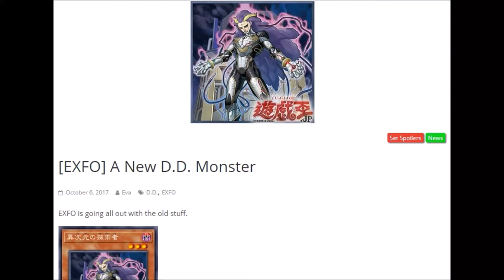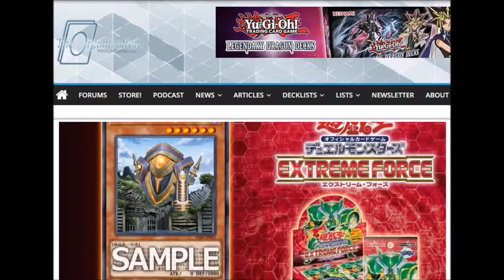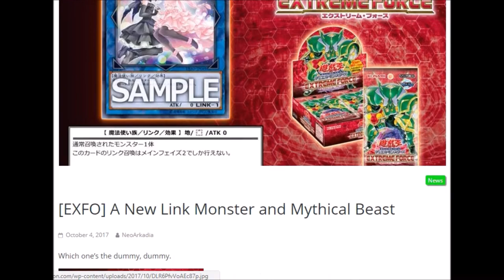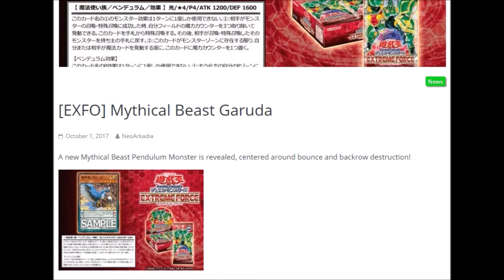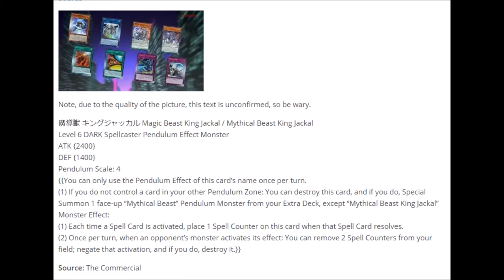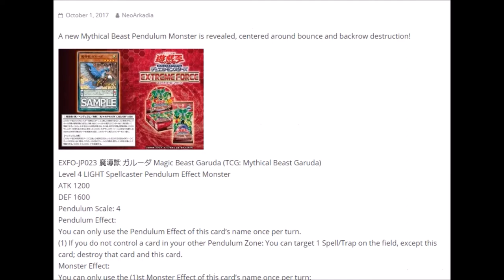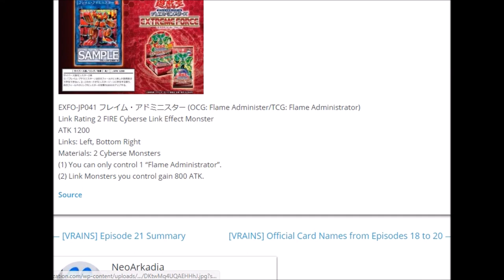Yugioh News - Extreme Force - new cards / neue Karten #2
Was erwartet uns in Extreme Force? Wir werden sehen.

Musik aus der Youtube Musik Liste:
music selected from Youtube Music List: